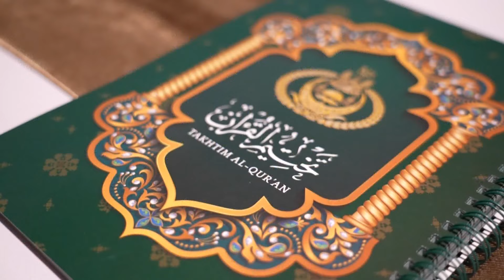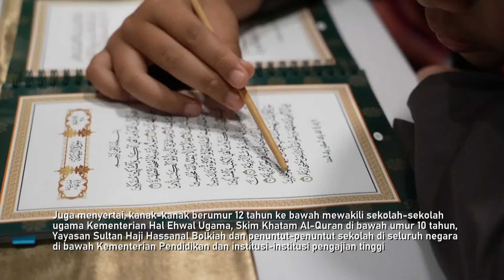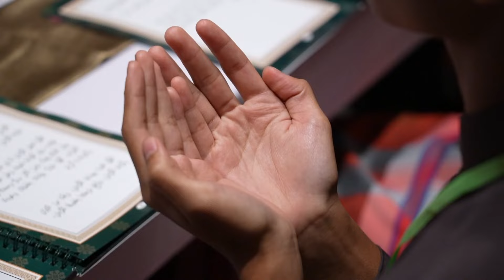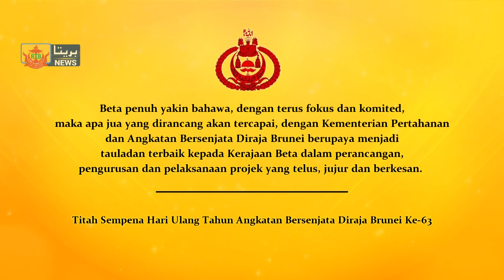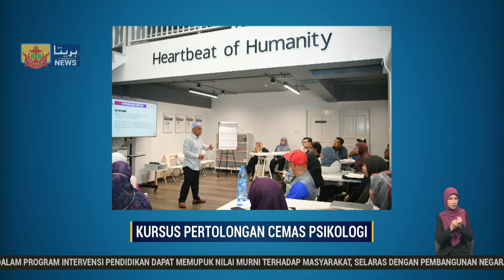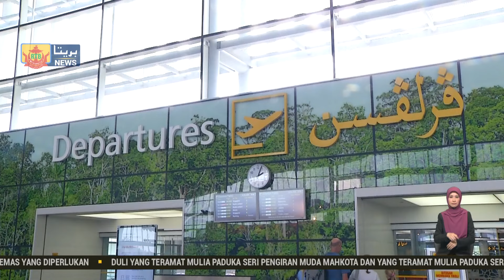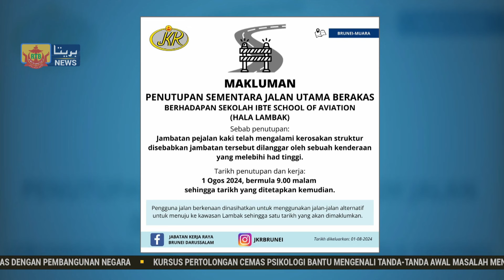Berita Perdana, 02 Ogos 2024